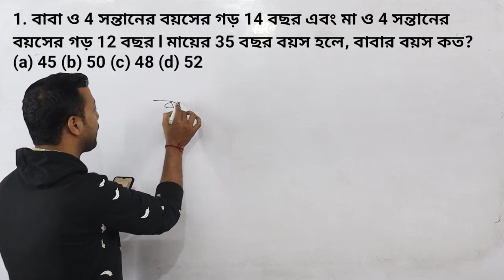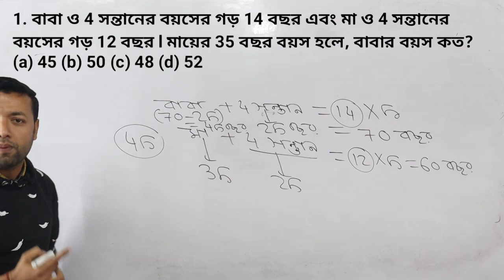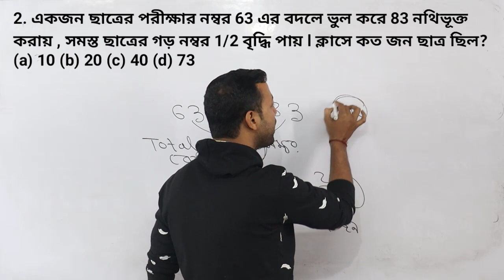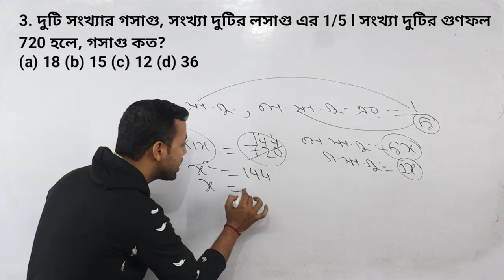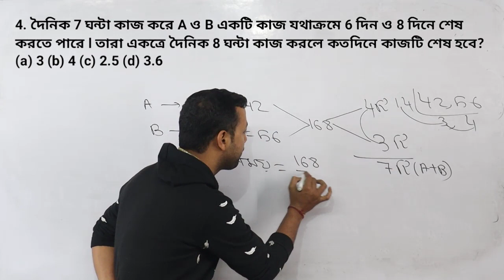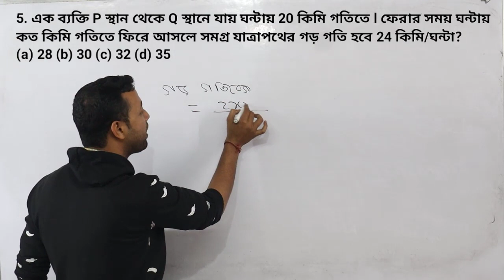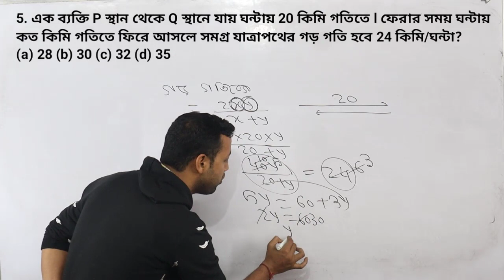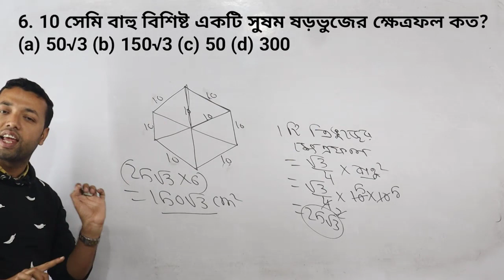Math practice set 1 || math practice for Railway Group D, NTPC, WBP Constable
Competitive Exams - STUDY
practice for Railway Group D, NTPC, WBP Constable

Important Mathematics (Quantitative Aptitude) Questions with Solution and explanation. Selected from the previous year exam question paper.

A COMPLETE COMPETITIVE EXAMS SOLUTION BY RANJAN SIR. ... Practice Sets for Maths are specially designed keeping in view of the pattern